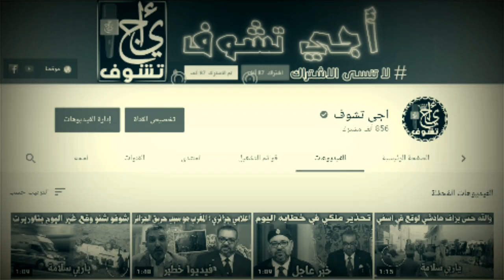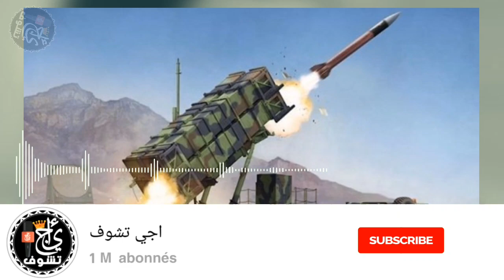عاجل عاجل .. المغرب سيحصل على سـلاح مرعـ ـب بدعم من الامارات وامريكا